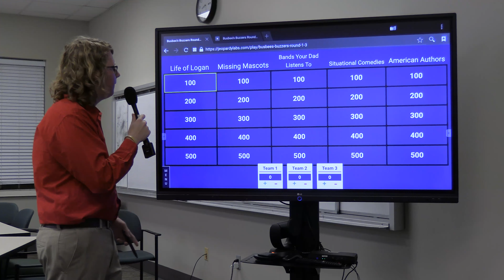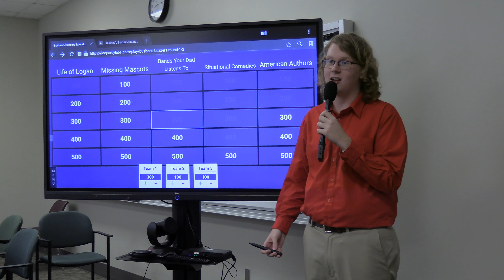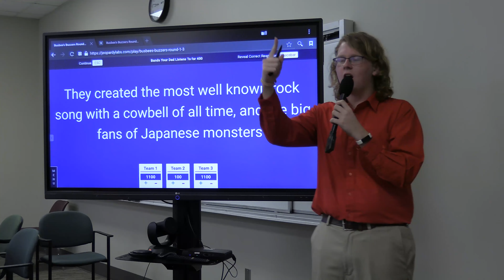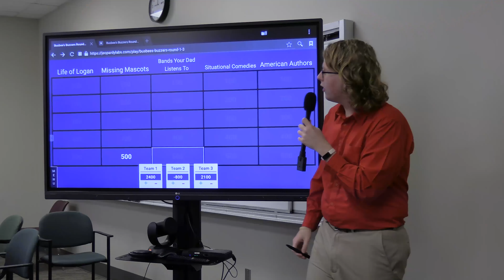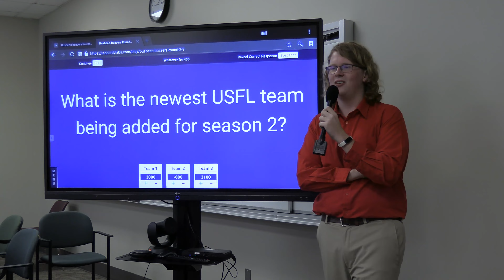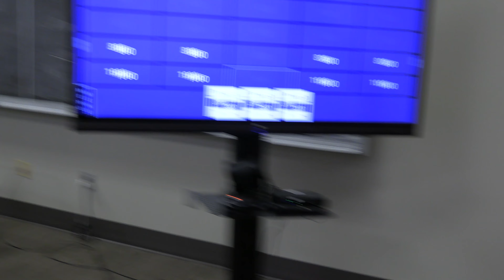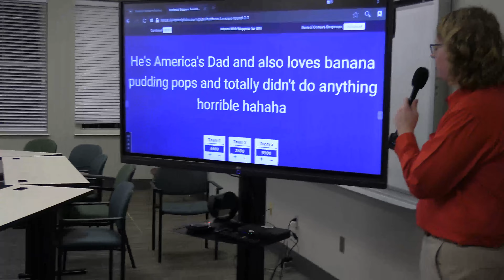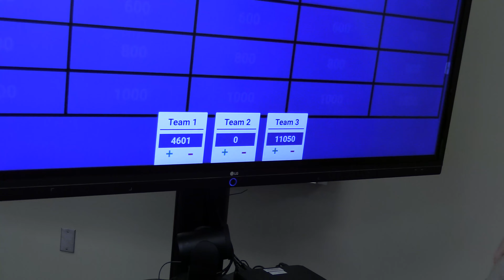Women in STEM - Busbee's Buzzers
I don't know why people keep coming on my show, but I'm not complaining.

Watch You and Me and You Again: